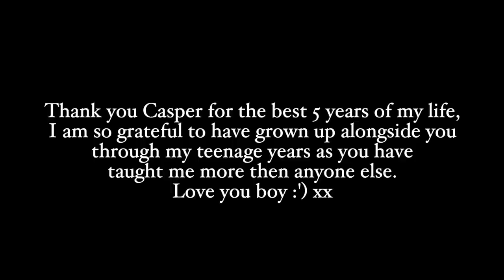5 years with Casper | This Esme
5 years with Casper | This Esme

Animals
(Sometimes our guineapigs are featured too)

This Esme
LEWES
ENGLAND
BN7 9LU